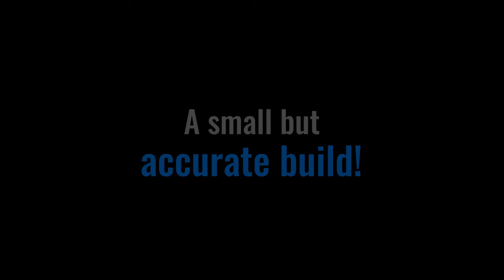How to Make a Lego Quinjet!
In this video I will teach you how to make a Lego Quinjet from the Marvel Cinematic Universe!  This design is by Rishi Shah!